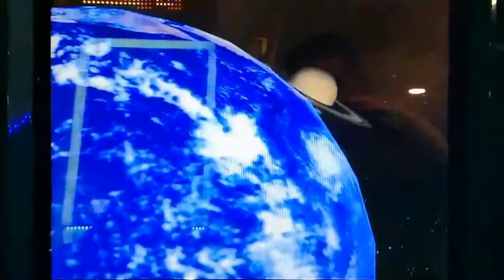024 Animal Kaiser African Wild Dog vs Mecha Eagle